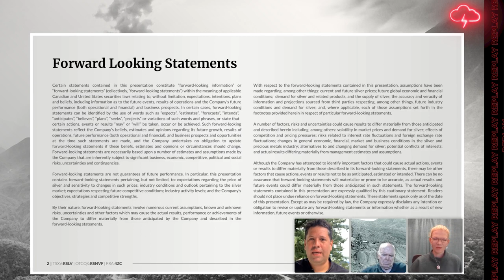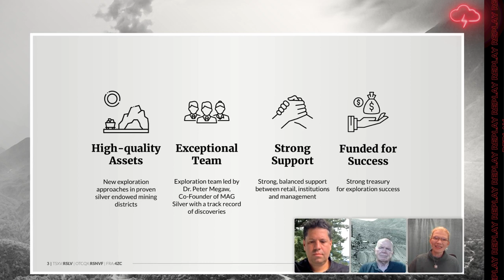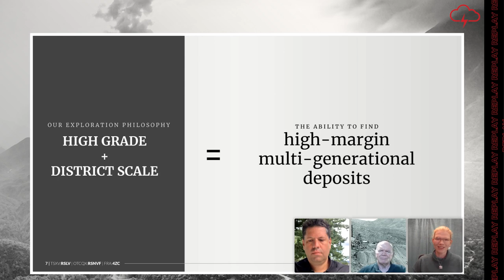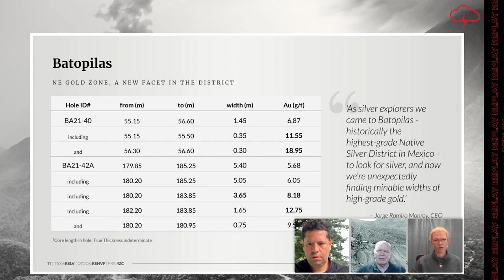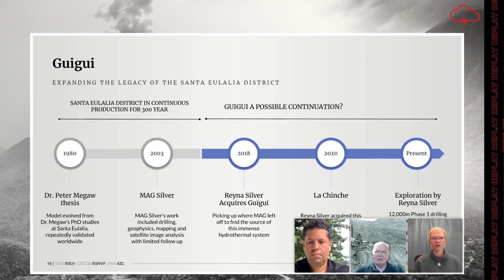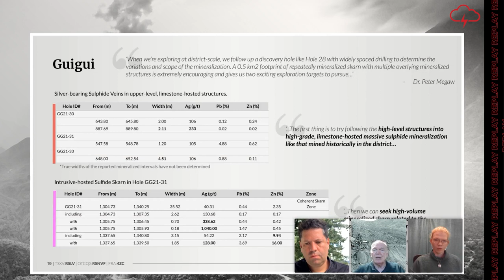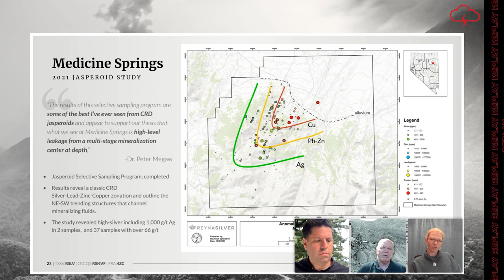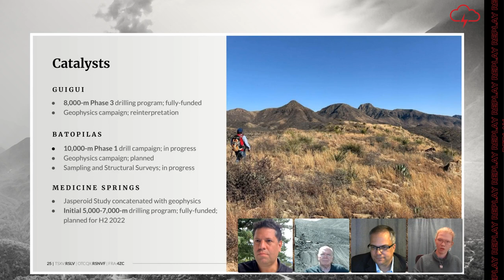Reyna Silver Corp. | Webinar Replay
WATCH: Red Cloud Financial Services Webinar Series Presents:

Reyna Silver discusses its plans for their 3 silver exploration projects in Mexico and the US.